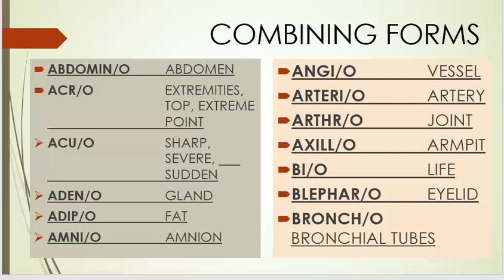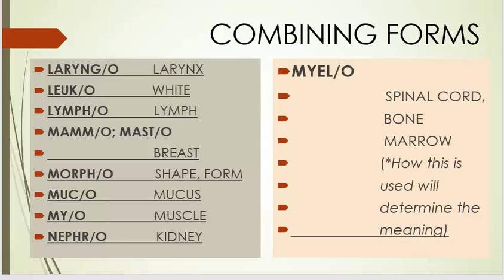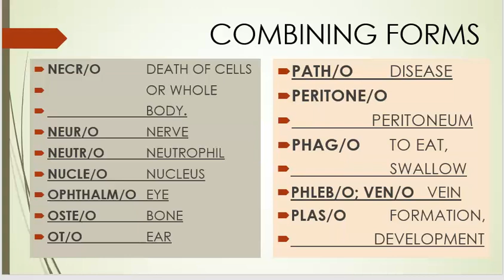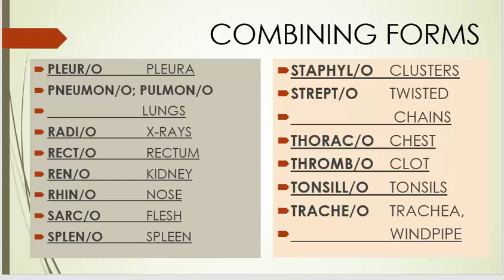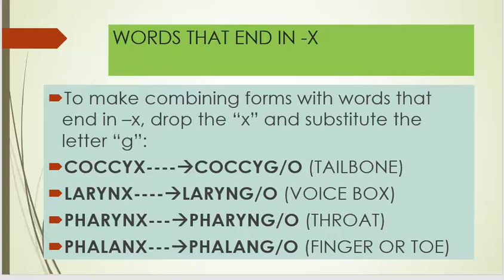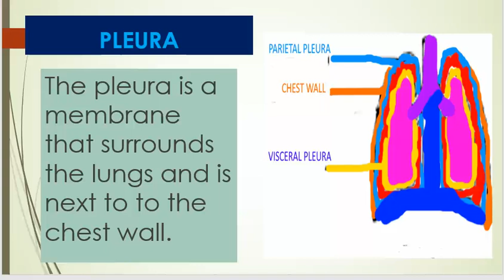Medical Terminology Lesson 15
It has been a while, but I'm hoping to get into the swing of things.  This lesson covers more combining forms.  Remember you can pause the video or mute it.  To do part 1 of the quiz, go here: